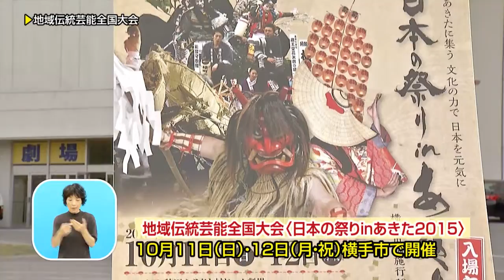県政テレビ番組あきたびじょん++【地域伝統芸能全国大会 日本の祭りinあきた2015】